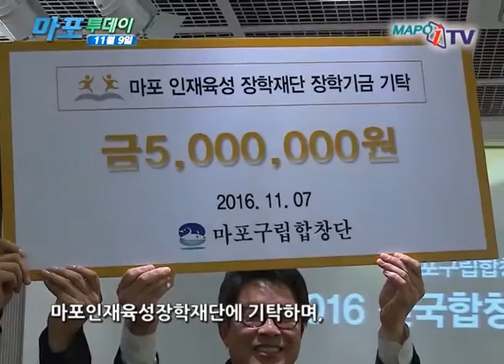마포 마포iTV 11월 9일 뉴스 마포구립합창단, 대통령상 수상 축하 공연